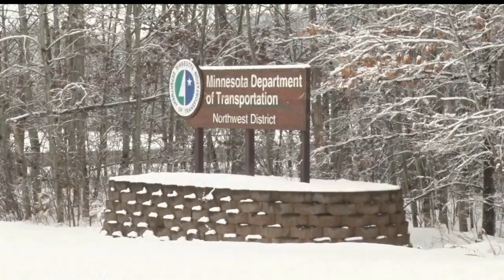Drivers Advised To Be Prepared For Blow Ice